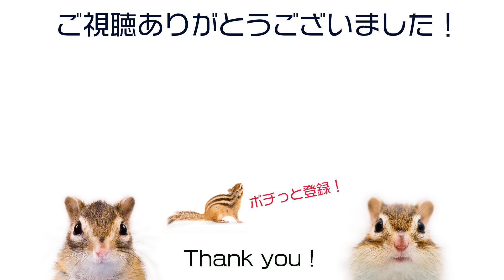シマリスサイズのマグカップで乾杯！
シマリスまめたの珍行動をただただ見守る動画です…